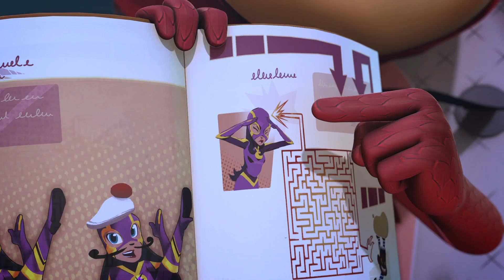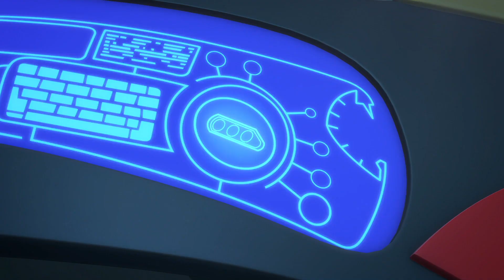Pyjamasque Français | Pyjamasque Épisode spécial de Noël ❄️PJ Masks Noël | Dessin Animé